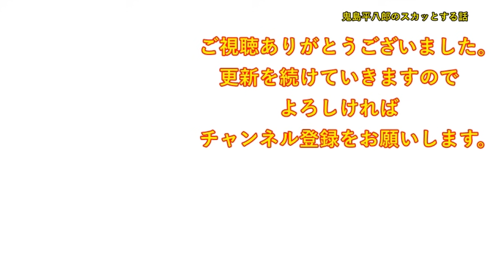友人「旅行行こう！」私「義父が病気がちで・・」友人「ドタキャンになってもいいよ」→私「ごめん。無理になった」友人「どうして私ちゃんが犠牲になるの？！」私（だから言ったのに・・）【修羅場】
DOVA-SYNDROME